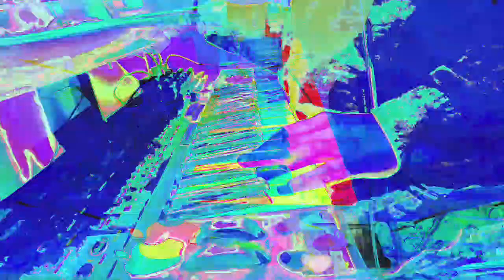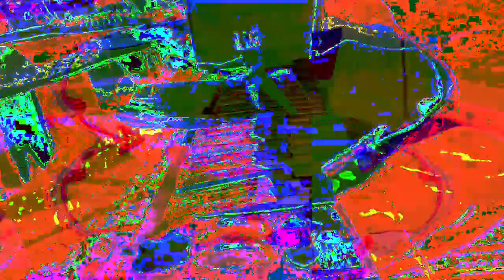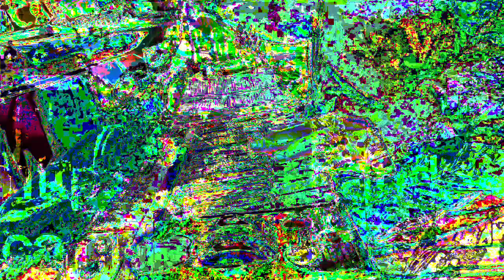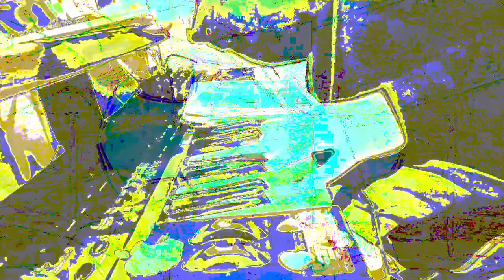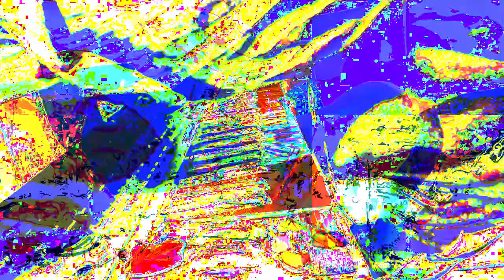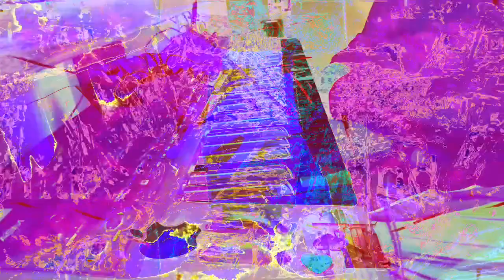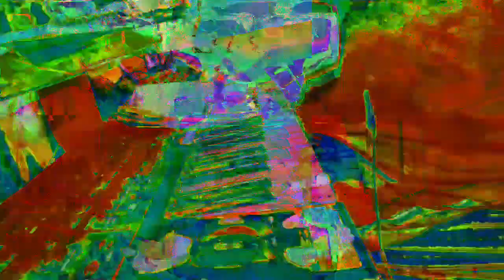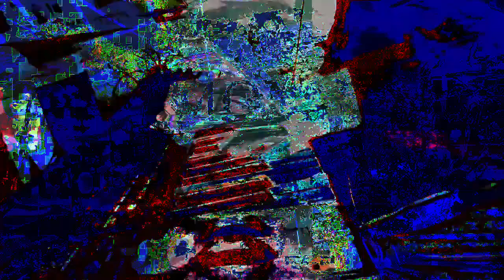Live performance video filming with effects in real time on supernova II using Max 8 sometimes.